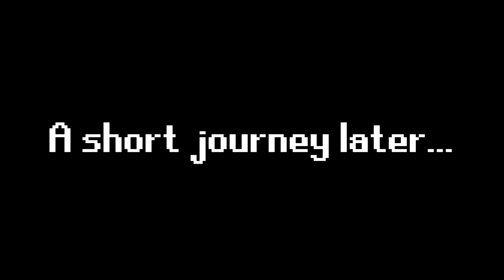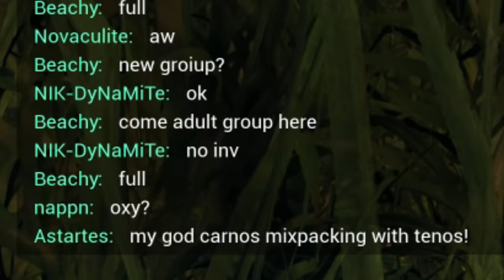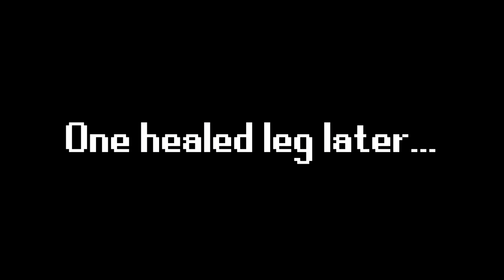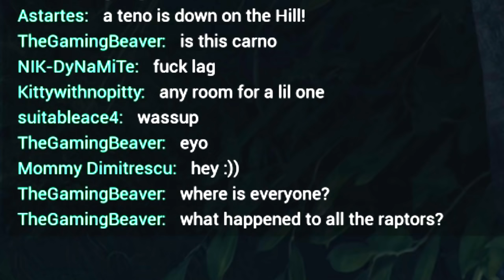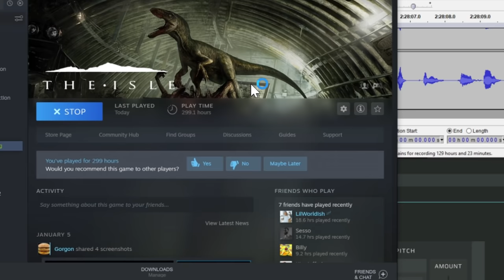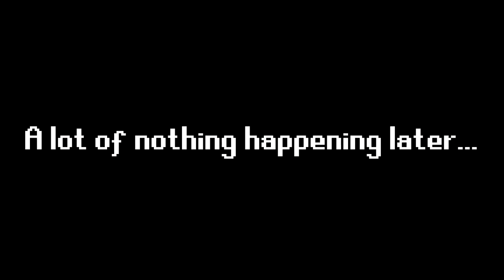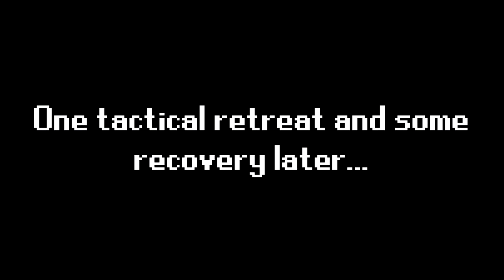A Raptors Revenge!!! - The Isle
In today's episode of the isle after countless battles one raptor finally becomes strong enough to take on their most formidable enemy!